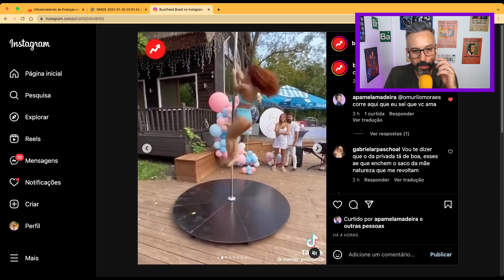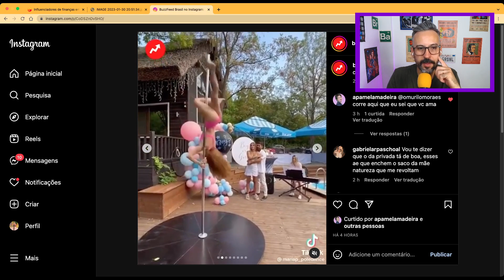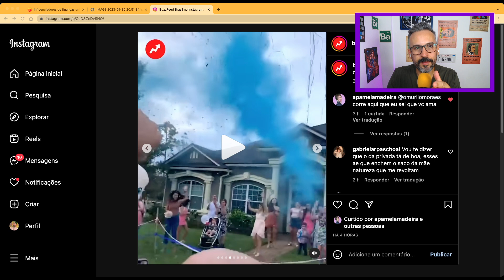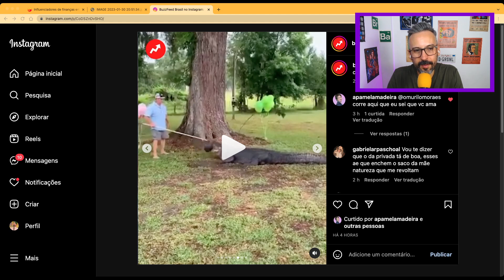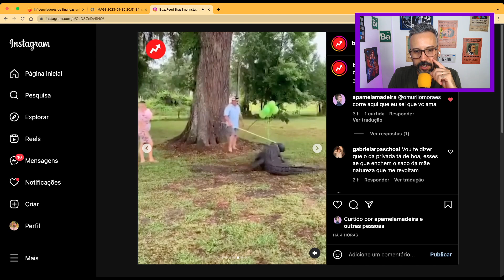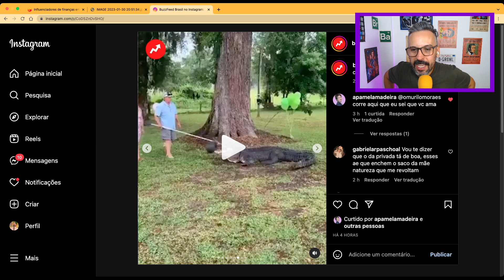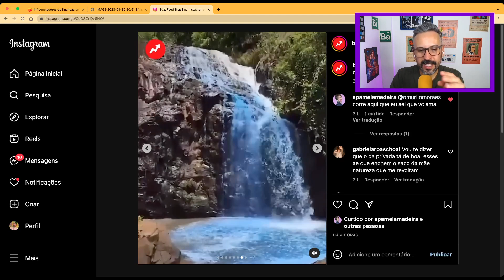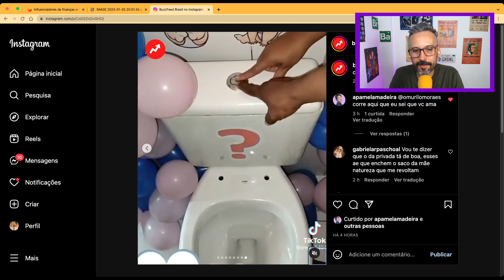REAGINDO AOS PIORES CHÁS REVELAÇÃO (cortes do suco de brasil)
Não preciso dizer mais nada, né? Reagingo aos piores chás revelação (cortes do suco de brasil)